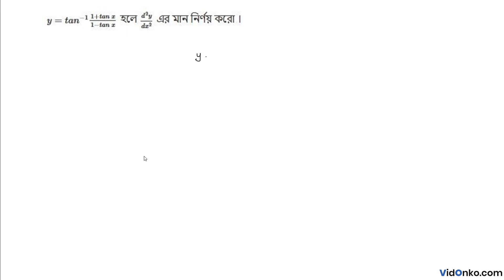West Bengal Higher Secondary 12th Class Math Question Paper 2008 Solution - B.2.(c)(ii)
Check Free Maths video solution in Bengali for 2008 Higher Secondary questions. Get the answer for question B.2.(c)(ii) of Class 12 Higher Secondary 2008 conducted by West Bengal Council of Higher Secondary Education (WBCHSE).